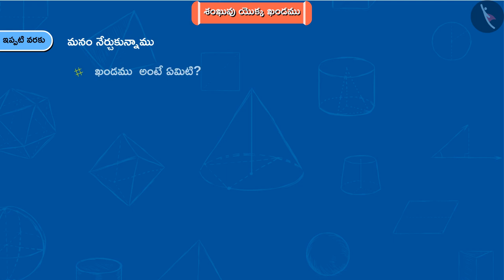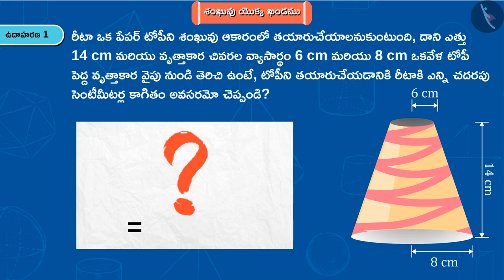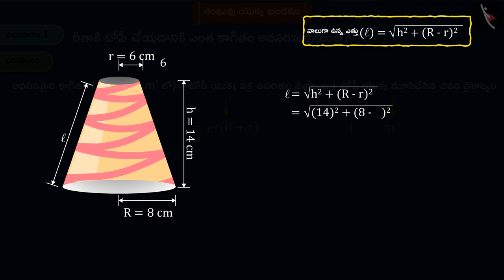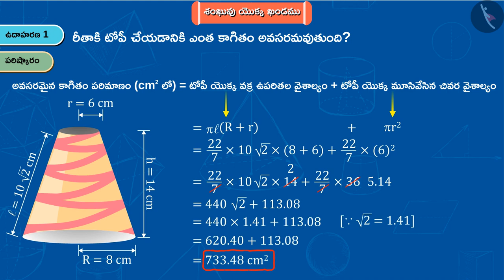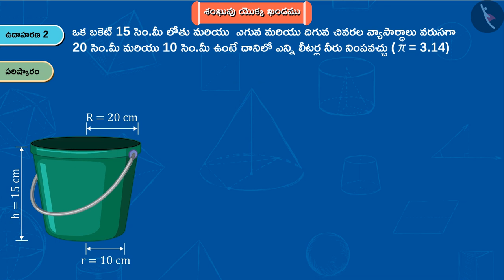శంఖువు యొక్క ఖండము|Part 2/2|Frustum of a Cone|Telugu|Class 10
"శంఖువు యొక్క ఖండము|Part 2/2|Frustum of a Cone|Telugu|Class 10 | ఉపరితల వైశాల్యం మరియు 3D ఆకృతుల వైశాల్యం | कक्षा 10 | NCERT | ఉపరితల వైశాల్యాలు మరియు ఘన పరిణామాలు

Mean of Grouped Data- Step Deviation Method | Surface Area and Volume of 3D Shapes | Grade 10 | NCERT | Surface Areas and Volumes (4)

Welcome to part 2 of Frustum of a Cone. In this video, we will discuss various examples of Frustum of a Cone.